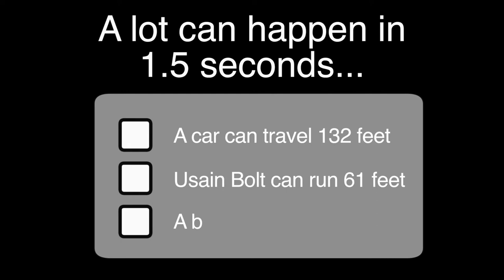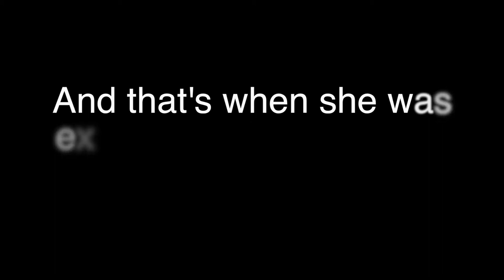Can You Outdraw Your Attacker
Knowing at what distance you have to consider a person a threat is important for a self-defense mindset. Here's a reality check.